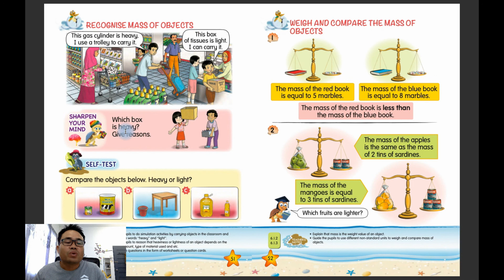MASS OF OBJECTS YR 1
Recognised mass of object; heavy and light and do some comparison between the objects.